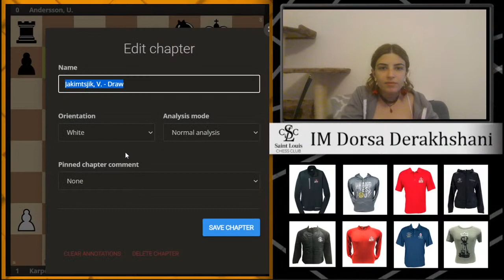It's Karpov Time! | Chess and Psychology - IM Dorsa Derakhshani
International Master Dorsa Derakhshani features games from former world champion Anatoly Karpov. See his win over Vladimir Savon from Moscow 1971, as well as two other positions.

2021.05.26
Anatoly Karpov vs Vladimir Savon, Moscow (1971): C82 Ruy Lopez, open, St. Petersburg variation
Anatoly Karpov vs Ulf Andersson, Reykjavik World Cup (1991)